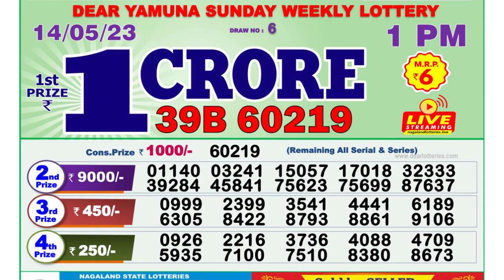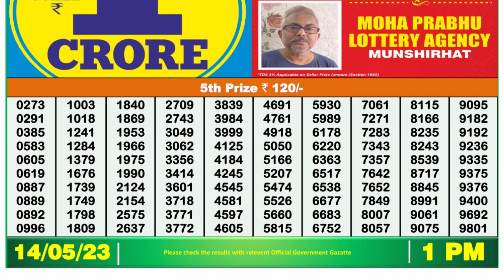Dear Lottery Sambad 1pm today 14.05.23 Nagaland State Lottery Result